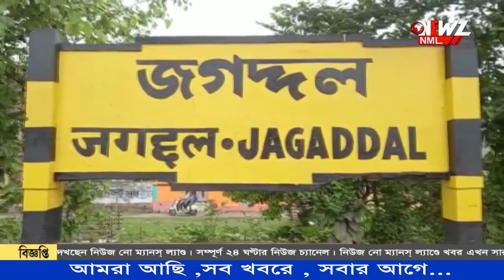পুলওয়ামার জঙ্গি হামলার স্মৃতি আজও তাড়া করে ফেরে জওয়ান পিন্টু সিং কে।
পুলওয়ামার জঙ্গি হামলার স্মৃতি আজও তাড়া করে ফেরে জওয়ান পিন্টু সিং কে। দীর্ঘ কর্মজীবনে অবসর গ্রহণের পর ঘরে ফিরলেন ঘরের ছেলে।